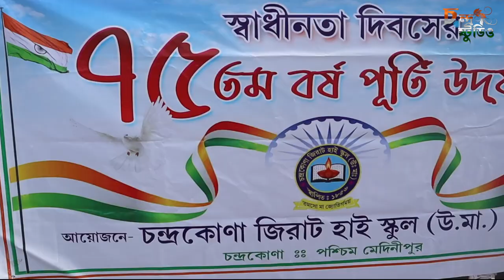75th Independence Day Celebration at Chandrakona Jirat High School, Chandrakona Town